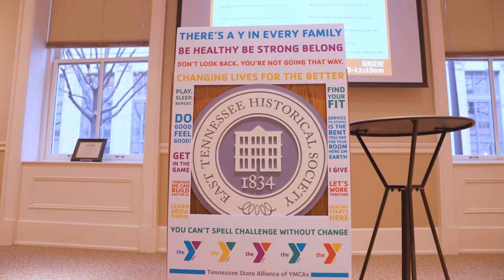YMCA Leadership Session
I’m thankful for the things that happened to me, the things that happened for and the things that happened because of me…

I’m also thankful for every opportunity I get to Impact, Inspire & Empower leaders.